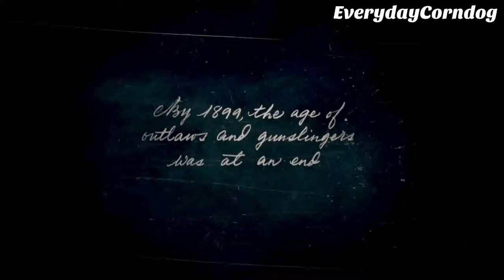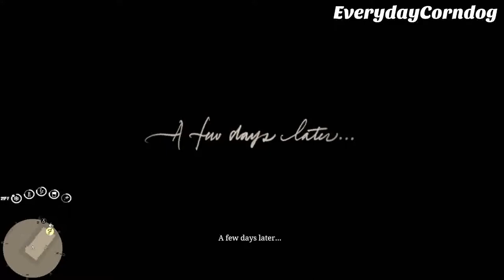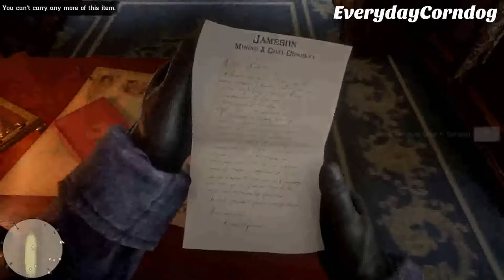A Punk From The Frost || Red Dead Redemption 2 Story Mode Ep. 1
Red Dead Redemption 2 Story Mode with mods, lots of mods, including survival mods!